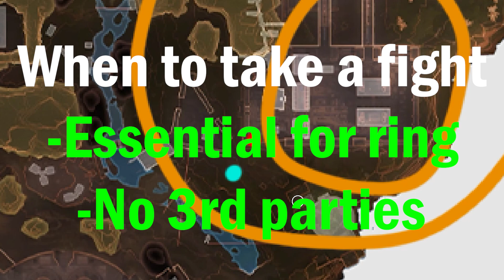STOP taking fights in Apex Legends.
Using these simple tricks you can rank up faster than anybody else in Season 18 of Apex Legends. I'll go over when to take fights, how to manage your inventory, and both the legend and weapon META for this season. This is a tutorial/guide video for beginners or even intermediate players in Apex Legends.

SECTIONS
0:00 When to Fight
2:12 Drop Spots
3:41 Inventory Management
5:11 Weapon META
6:25 Legend META